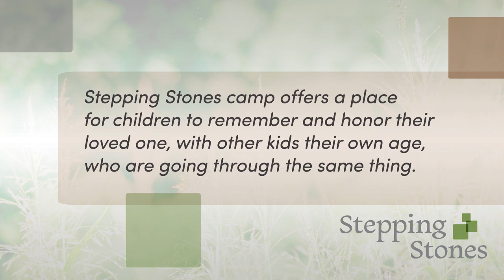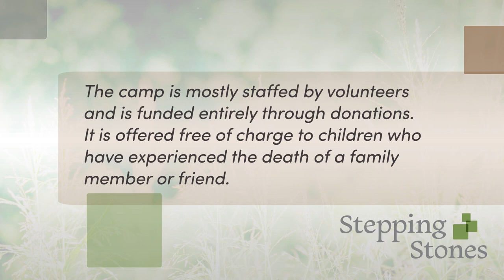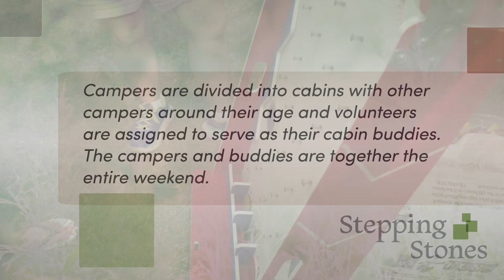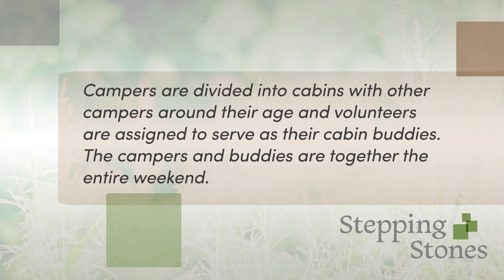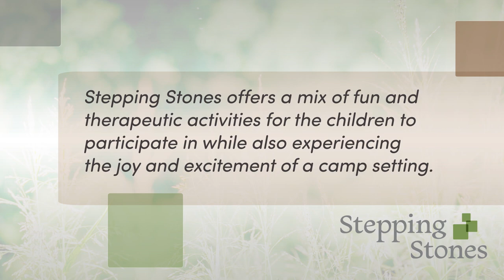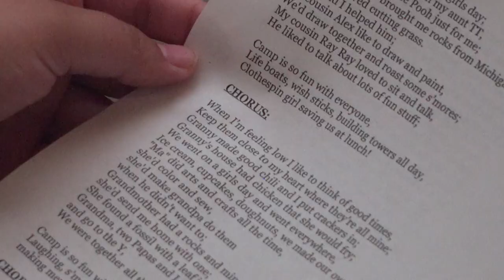Camp Stepping Stones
Stepping Stones is a weekend-long camp for kids aged 6-12 who have had someone significant in their life die. The camp aims to teach coping tools and offer a way for participants to express their feelings.